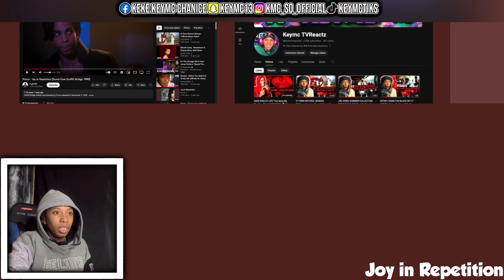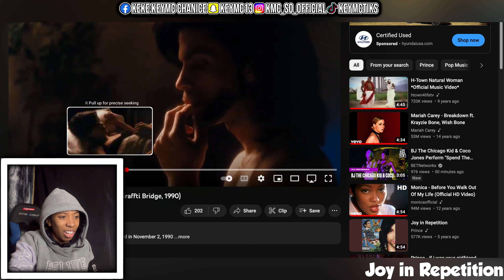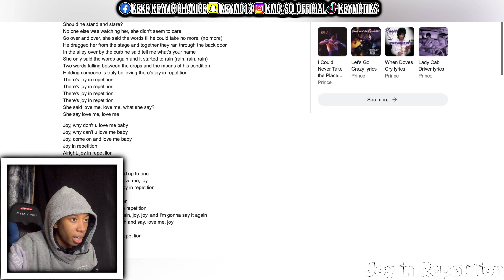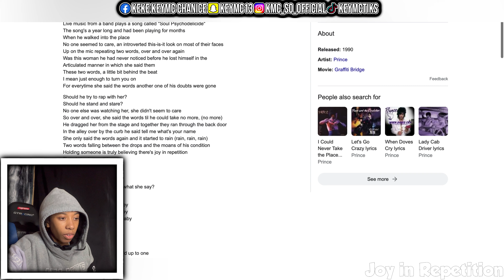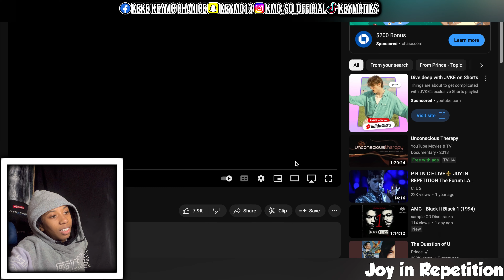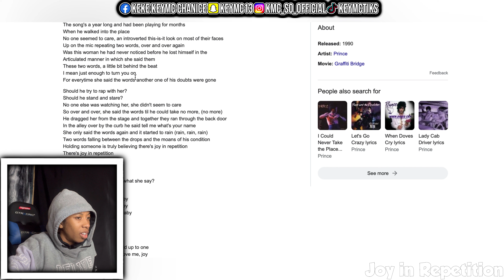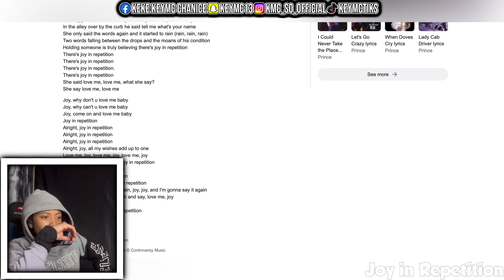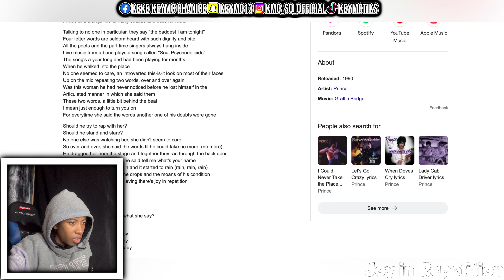PRINCE JOY IN REPETITION “She Said Love Me” REACTION 🔥❤️🔥